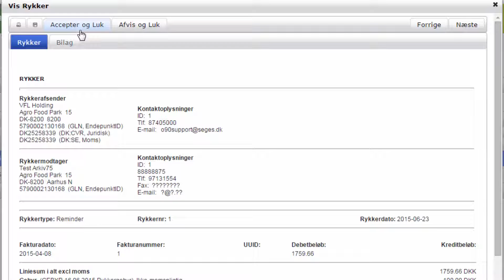DLBR summax e-rykker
Du har nu mulighed for at modtage e-rykkere i DLBR summax. En e-rykker er en elektronisk rykker på samme måde som en e-faktura.

Summax understøtter nu også modtagelse af e-rykkere fra leverandører, som ud over at sende e-faktura også kan sende en rykker som en elektronisk rykker.